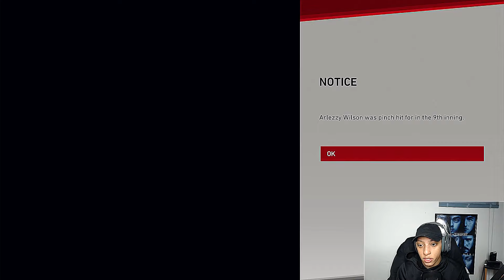MLB 19 Road to the show Part 51 - Center Stage